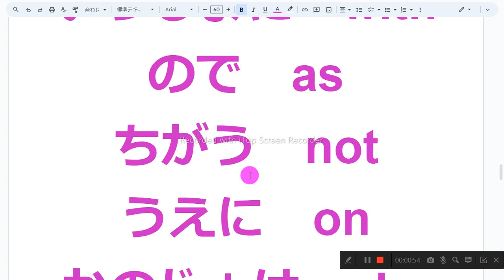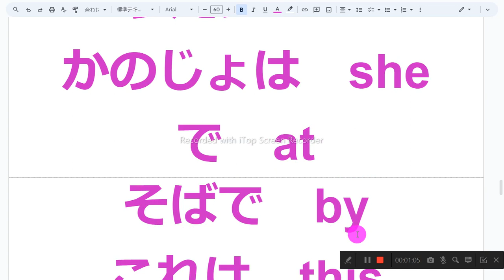いちばんつかうえいご おんどく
1　同じものを繰り返し音読しない
2　読めないところは、読まなくてもよい
3　発音に注意を払わない
4　声の大きさ、速さは自由
5　ほかの人の迷惑になりそうなときは、声を出さず、頭の中で音読する
6　音読の内容は何でもよい
7　音読をしたくないときはやらない
8　音読の順番に決まりはない

その　the
です　be
の　of
そして　and
ひとつの　a
へ　to
なかで　in
かれは　he
もっている　have
それは　it
あれは　that
のための　for
かれらは　they
わたしは　I
いっしょに　with
ので　as
ちがう　not
うえに　on
かのじょは　she
で　at
そばで　by
これは　this
わたしたちは　we
あなたは　you
する　do
でも　but
から　from
それとも　or
どれ　which